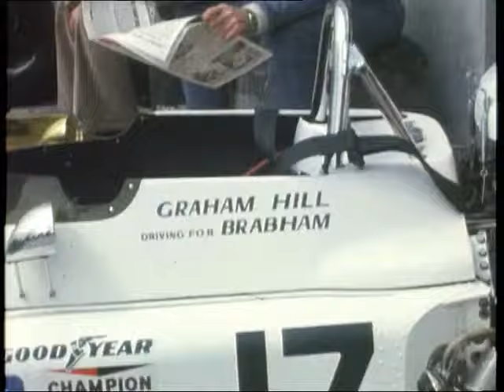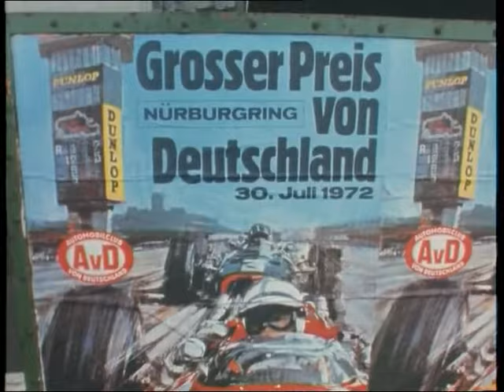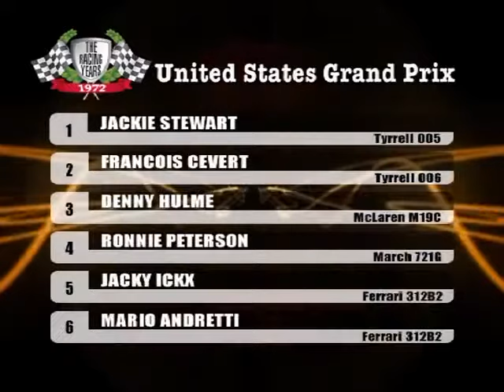The Racing Years 1972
-GRAND PRIX FORMULA 1
-24H LEMANS
-TARGA FLORIO
-RALLY MONTECARLO
ETC